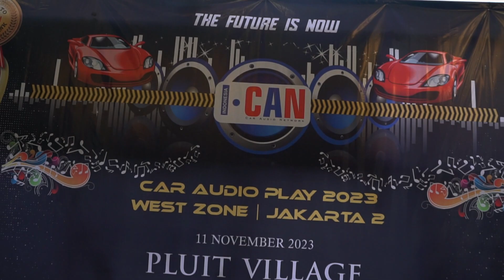LAGI LAGI KONTESS!!!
Hallo guys! balik lagi di channel AJM AUDIOWORKS
Konten kali ini adalah vlog kontes di Pluit Village yang diadakan oleh CAN
Kontes kali ini AJM Community berhasil meraih 5 piala!

yuk tonton konten ini sampai habis ya!

AJM AUDIOWORKS
Satu-satunya toko audio yang berhasil meraih gelar Champion of Champion 2022 dan Club of Champion 2022 secara bersamaan!

Workshop AJM Audioworks
JL.RADEN INTEN 2 NO 102 depan PLN jakrta timur